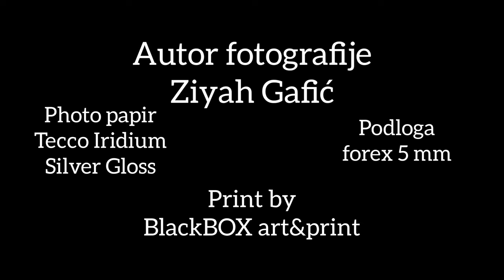Tecco Iridium Silver Gloss 250g/m² photography by Ziyah Gafić print BlackBOX art&print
Iridium Silver Gloss je sjajni, srebrno-metalizirani foto-papir s jedinstvenom površinom nalik iridiju i izuzetno visokom rezolucijom za profesionalne fotografe i ambiciozne fotografe hobiste. Jedinstveni metalizirani karakter posebno se pojavljuje u motivima kao što su industrijske fotografije, fotografije automobila ili dragulja ili gdje god su krom, čelik, zlato ili srebro u središtu pozornosti.

Metalik
Trenutno sušenje

Površina : Visoki sjaj
Gramatura : 250 gsm
Debljina : 250 μ

Print i opremanje:
BlackBOX art&print, Vrazova 5, Sarajevo.
Printer: Canon imagePROGRAF PRO-4000

Adresa: Vrazova br. 5, Sarajevo, BiH.